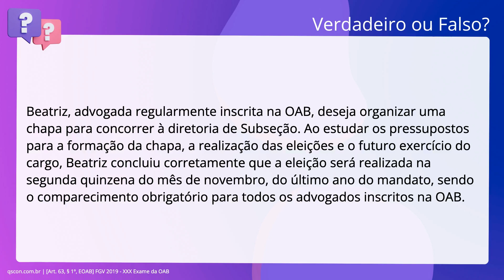QScon Direito: [Art. 63, § 1º, EOAB] FGV 2019 - XXX Exame da OAB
Art. 63, § 1º, EOAB | FGV 2019 | XXX Exame da OAB

Beatriz, advogada regularmente inscrita na OAB, deseja organizar uma chapa para. concorrer à diretoria de Subseção. Ao estudar os pressupostos para a formação da. chapa, a realização das eleições e o futuro exercício do cargo, Beatriz concluiu. corretamente que a eleição será realizada na segunda quinzena do mês de. novembro, do último ano do mandato, sendo o comparecimento obrigatório para. todos os advogados inscritos na OAB.

Gabarito: Verdadeiro